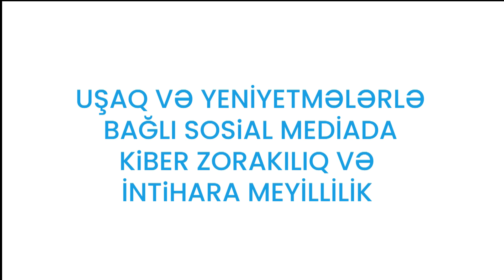Uşaqlarla bağlı sosial medialarda kiber zorakılıq - APAK AZ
APAK AZ - Akademiyamızın fəaliyyət sahəsinə mütəxəssislərimiz tərəfindən hər yaşa və problemə uyğun xidmətin göstərilməsi, peşəkar mütəxəssislərin yetişdirilməsi, Azərbaycanda yerli və beynəlxalq əhəmiyyətli seminar və təlimlərin təşkil olunması, həmçinin beynəlxalq əməkdaşlıq sayəsində Azərbaycan mütəxəssislərinin təcrübə proqramları ilə xaricə göndərilməsi daxildir.
Təhsilə və psixologiyaya aid layihə və proqramların tərtib olunması və həyata keçirilməsi qarşıya qoyduğumuz məqsədlər siyahısındadır.
Biz həll edə bilməyəcəyinizi düşündüyünüz problemləriniz olduqda, insanarla ünsiyyət qurmaqda çətinlik yaşadığınızda, övladlarınızın psixoloji sağlamlığı üçün narahat olduğunuzda sizinlə birgə bu çıxılmaz görülən yollarda həll yolları tapmağa hazır olan APAK ailəsiyik. Sizin, ailənizin, övlarınızın psixoloji sağlamlığı  üçün uşaq, yeniyetmə və yetişkinlərlə çalışan peşəkar komandamızla xidmətinizdəyik. Siz bizim üçün dəyərlisiniz. Bu yola çıxmaqda əsas məqsədimiz mövcud problemləri sizinlə birgə həll etməkdir. Siz bizə güvənin, biz sizin etimadınızı doğruldaq.

Niyə görə məhz biz?
 Komandamız öz işində peşəkarlaşmış, təcrübəli və ən əsası işini hədsiz sevgi ilə yerinə yetirən mütəxəssislərdən təşkil olunmuşdur. Hər kəsin problemə baxış bucağı mövcud situasiyadan asılı olaraq dəyişir.  Eyni ad altında təsnif olunan hər bir problemə yanaşma tərzi eyni deyildir.  Nə qədər insan o  qədər çox düşüncə və hiss.   Bu düşüncələriniz nəticəsində yaranan davranışın səbəblərini, hisslərinizi anlayıb və bu davranışın kökündə duran, bu hissləri formalaşdıran düşüncələri, təməl inancları təhlil etdikdən sonra  adekvat qərar verməyiniz üçün daim xidmətinizdəyik.
Şəxsi və peşəkar inkişafınız, yeni başlanğıclarınız üçün ən ideal seçim APAK-dır. Psixoloji sağlamlığınızı bizə həvalə edin, çünki psixoloji sağlamlığınız tam təmin olunarsa həyatınızın bütün sahələrində uğur əldə edə bilərsiniz.
Fərqli düşüncə fərqli davranış deməkdir. Fərqliliyi sən yarat, dəyişimə özündən başla!